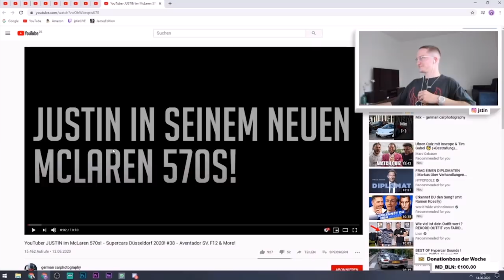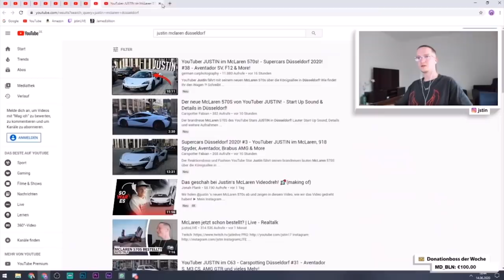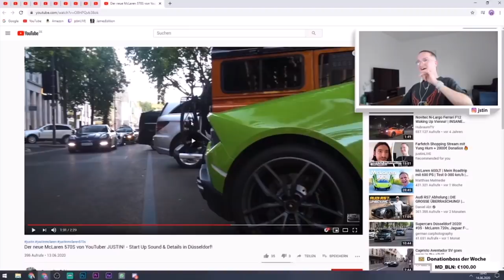Justin reagiert auf Carspotting Düsseldorf im McLaren 570s! - Stream Ausschnitt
Justin reagiert mal wieder auf einer meiner Videos, am vergangenen Samstag sah ich ihn in seinem brand neuen McLaren 570s auf der Königsallee in Düsseldorf!
Auf dieses Video reagiert er in diesem Video, viel Spaß dabei!

*MEIN EQUIPMENT!*

*Mein Camcorder für Carspotting-Videos
*Mein Mikrofon
*Meine Kamera für Carporns
*Mein Schnittprogramm
*Meine Speicherkarte

Ich würde mich sehr über eure Unterstützung freuen!